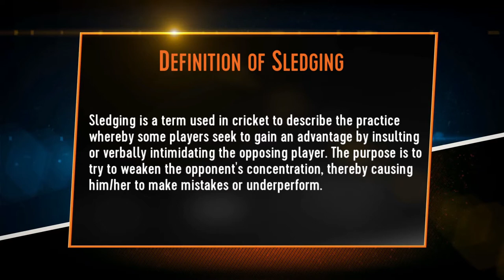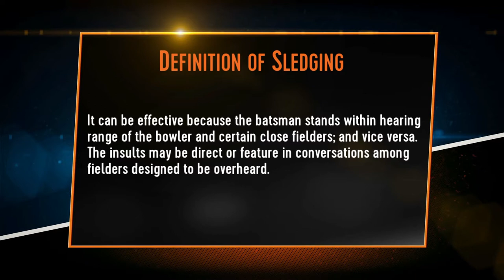Quinton de Kock vs David Warner controversy discussion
Seriously Sport' Tony Ndoro and former Zimbabwean international discuss the unsavoury incidents between South Africa and Australia in the first Test match of the series in Durban.